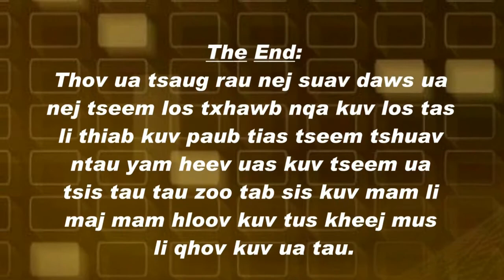Tshuaj zoo mob duav mob pob txha mob yas tes yas taw tej nqaij loog loog txog txog siav pw tsis tsau